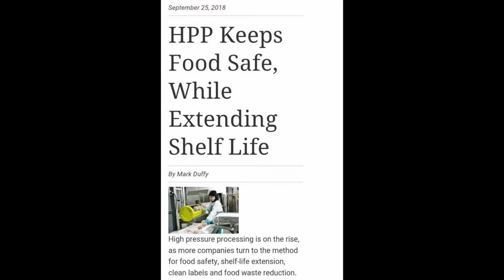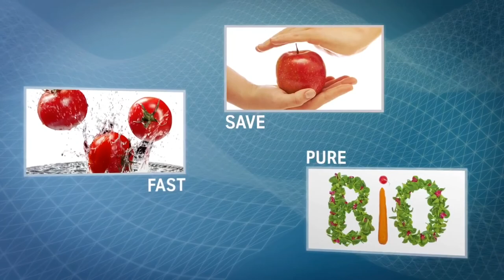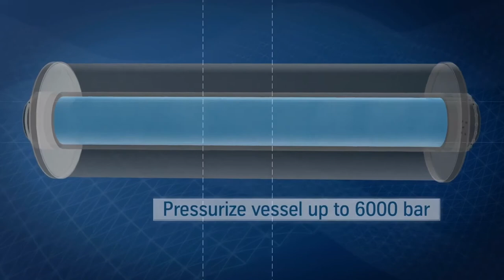High Pressure Processing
Assignment II STK3843

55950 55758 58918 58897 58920